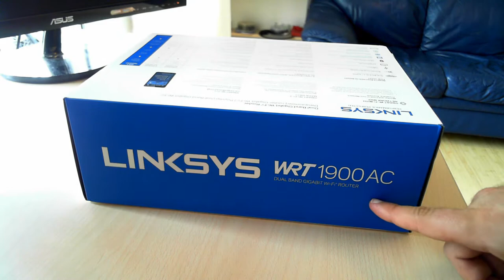Despachetarea Linksys WRT1900AC